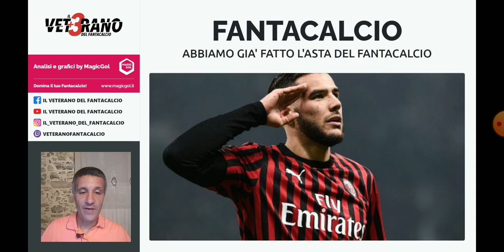🇮🇹⚽🏆 [FANTACALCIO] - Abbiamo già fatto ASTA FANTACALCIO - ecco com'è andata simulazione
⚽ [FANTACALCIO] Preparazione STRATEGICA per l'asta 2021/2022:
- SUPER VIDEO SUL CANALE DEL VETERANO !!! ABBIAMO GIA' FATTO L'ASTA DEL FANTACALCIO
- Simulazione tra 8 amici del gruppo riservato con modificatore difesa (già fatti reparti di porta e difesa)
- Totale 500 crediti (3 portieri 8 difensori 8 centrocampisti 6 attaccanti) ... ecco com'è andata
- utilizzate funzione CHIEDI ALL'ESPERTO in app MagicGol
- consigli fantacalcio

In questo video focus su: 🇮🇹⚽🏆 [FANTACALCIO] - Abbiamo già fatto ASTA FANTACALCIO - ecco com'è andata simulazione